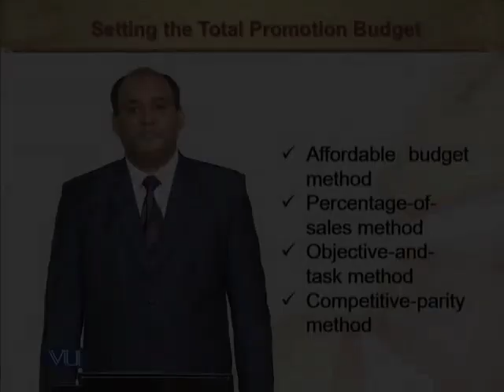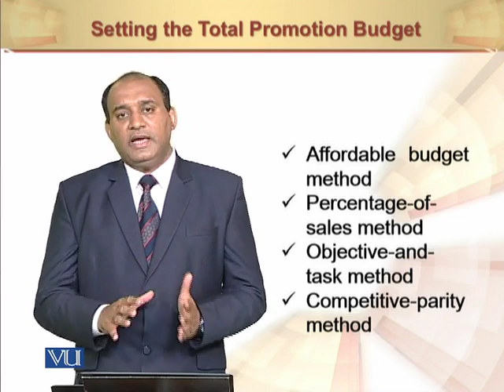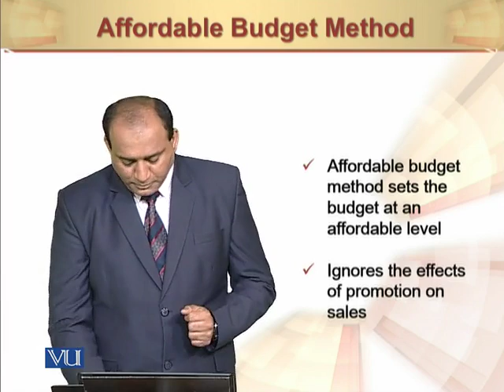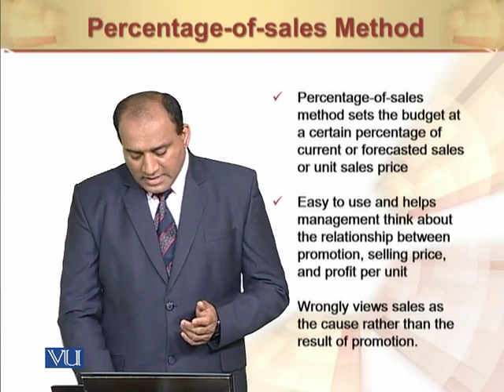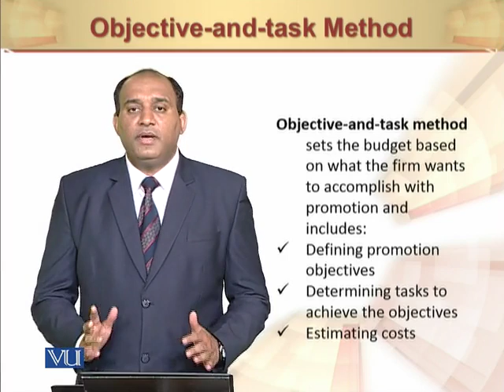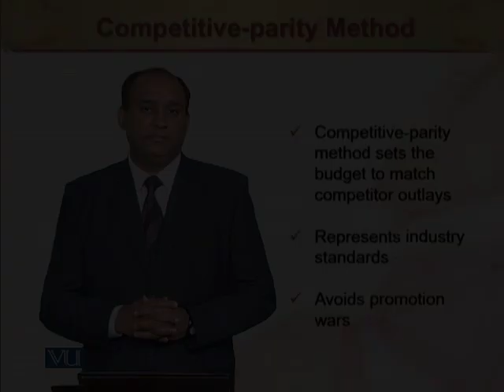Setting Promotion Budget | Principles of Marketing | MGT301_Topic132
MGT - 301 Principles of Marketing
Setting Promotion Budget
by Mr. Rizwan Saleem